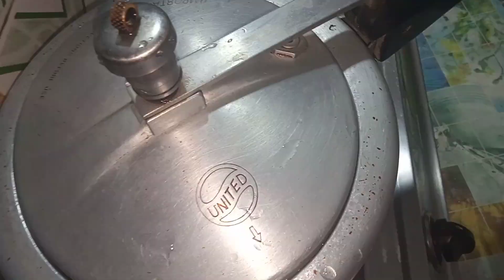बिना घिसे इन छोटे छोटे गाजर का हलवा बनाने का आसान तरीका । Gajar ka Halwa delicious halwa recipe ।